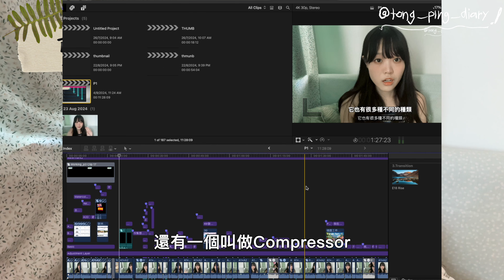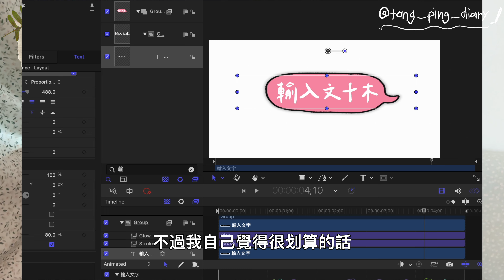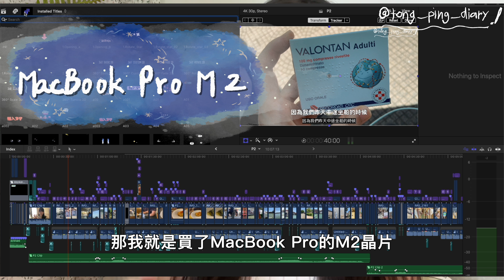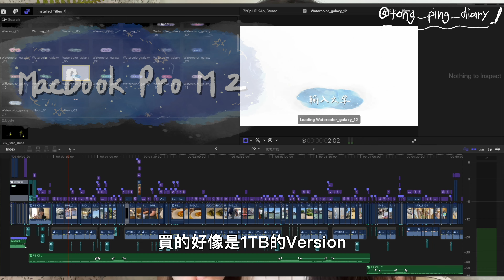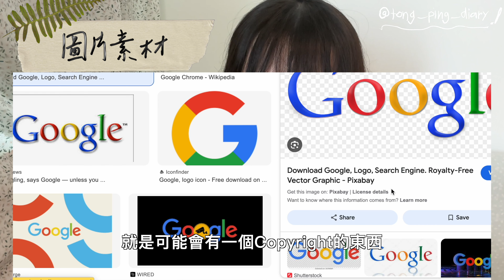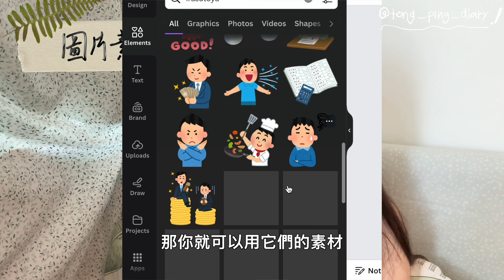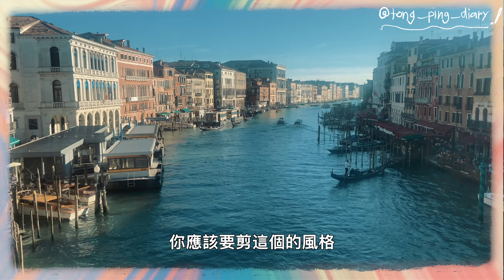【🎥YouTube分享】😩素人拍YouTube會窮？｜💰分享5000訂閱後台收入｜💸前期開支分享｜最後悔買了這些軟件 💬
相關影片：
【🇪🇺旅行資訊】🧳歐遊被歧視經歷｜🇬🇧英國被罵DLLM❗️｜🇦🇹被喊ching chang chong😡| 🇩🇪遭遇奇異目光👀｜應對策略🛠️：

【🇦🇹交通資訊】🚂Eurail Pass 歐洲鐵路通行證🎟️購買與使用方式 ｜ 🚇奧地利單程票購買｜🚎 維也納城市通行證｜ 🚆 薩爾斯堡：
【🇩🇪旅行資訊】如何購買德國49歐車票🎫 ？支援香港或外國信用卡💳｜🕚5分鐘完成購買！取消攻略大公開🔊：

[🇫🇷交通資訊]🚇巴黎交通懶人包& 🔒防盜心得｜ 🎫Navigo 一日通行證｜Navigo 周票｜ t+ 單程票 ｜ 巴黎觀光卡｜🤑 購買方法｜ 🏷️使用方法 ｜ 📝注意事項：

[🇫🇷 旅遊資訊] 🎟️巴黎博物館通行證攻略& 🏛️博物館預約教學🎨 | 值得買嗎？|💳購買方法 | 🛂使用方法 | 📝注意事項 | 🖥️羅浮宮& 凡爾賽宮網上預約：